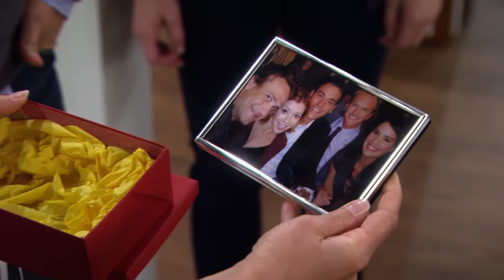trabajo tls premiere